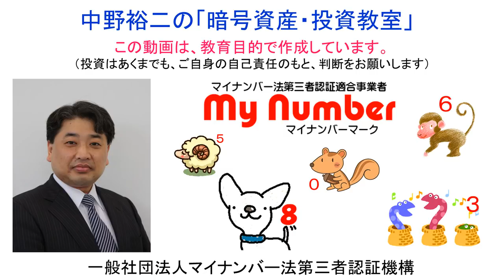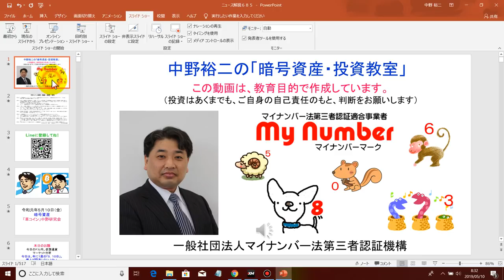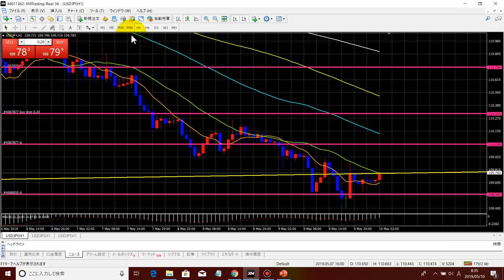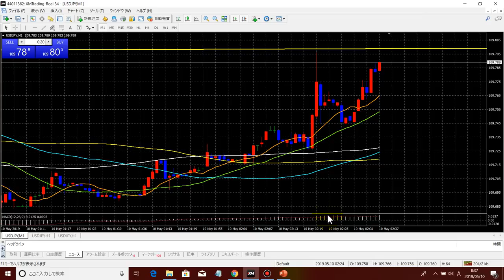2019-5-10【今日は年に１度の５・１０日】ドル円ＦＸは、ＡＭ９：５５に向けて爆上げ！ビットコインも年初来高値を更新致しました！！